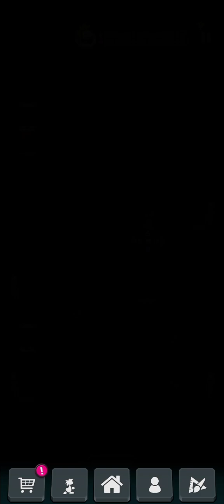Lemmings Tribes Season 71 Mayhem Level. Crochet Friends - Betsy-Moo. C2241. Walkthrough.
She'll leave you in stitches